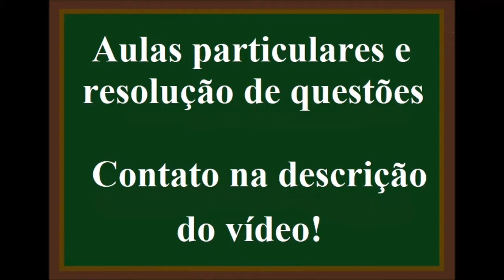De um cilindro contendo 45g de CH4 foram retirados 0,7 mols. O número de mols que restaram é de?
De um cilindro contendo 45g de gás metano (CH4) foram retirados 0,7 mols. O número de mols que restaram no cilindro é de:
a) 16 mols
b) 0,35 mols
c) 2,81 mols
d) 2,1 mols
e) 1,58 mols